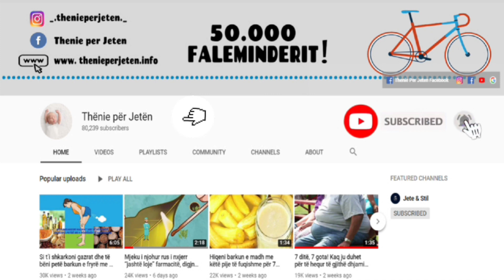Këto janë efektet negative të përdorimit të kufjeve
Komplikimet dhe humbja e dëgjimit:

Kur jeni duke përdorur kufjet, zëri shkon direkt në veshin tuaj. Vëllimi i tij kalon 90 decibel e që mund të dërgoj në komplikime e madje edhe në humbje graduale të dëgjimit.

Nëse vëllimi kalon 100 decibel dhe për 15 minuta dëgjohet muzikë, kjo gjë mund të dërgoj direkt në humbje të dëgjimit.

Complications and hearing loss:

When you're using headphones, the sound goes straight to your ear. Its volume exceeds 90 decibels, which can lead to complications and even gradual hearing loss.

If the volume exceeds 100 decibels and music is played for 15 minutes, this can directly lead to hearing loss.